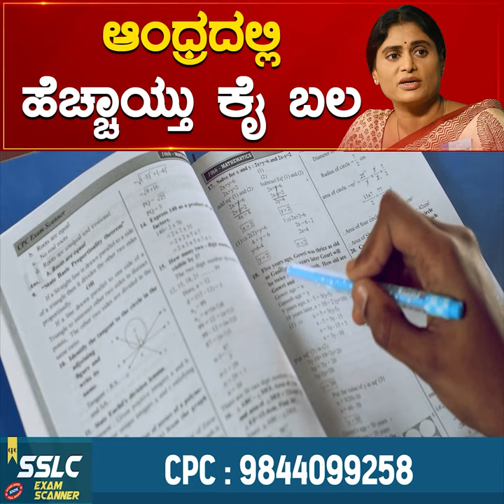ಆಂಧ್ರದಲ್ಲಿ ಹೆಚ್ಚಾಯ್ತು ಕೈ ಬಲ | YS Sharmila | YS Jagan Mohan Reddy | Karnataka News